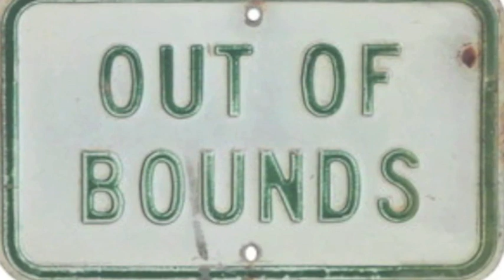The JORGE Show Happy Hour Dos and Oh NO You Didn't!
The JORGE Show is a 1 hour variety talk show that features celebrity interviews,musical acts, entertainment news and more. The show is broadcasted to a million plus cable subscribers on the following dates and times: Fridays nights live at 7pm on the following cable systems: channels 30 Verizon, 950 Bright House and 20 Comcast. Saturdays at 11am on channels 36 Verizon and 949 Bright House.  Live streaming and full episodes are also available